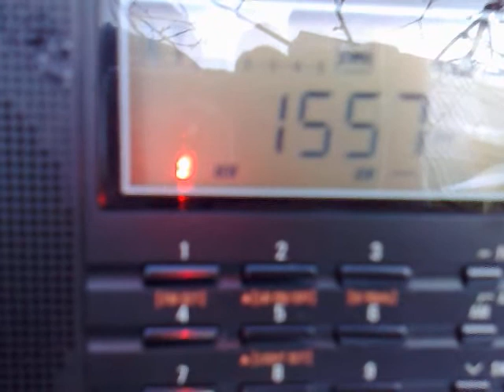151120113089_1557_Family radio_Kouhu_Taiwan_pl660.mp4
1557 kHz, 12:56 UTC - Family radio, Kouhu, Taiwan on PL660.